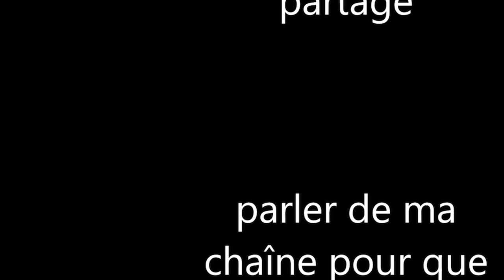Ni no Kuni II/vidéo 20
la 20e vicéo en 2020 et bien, il y en à des 20.